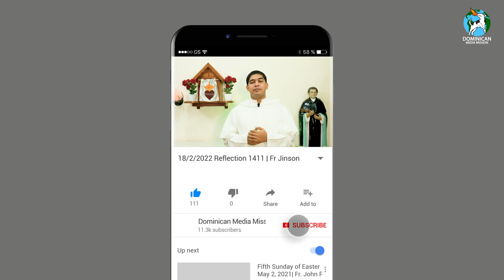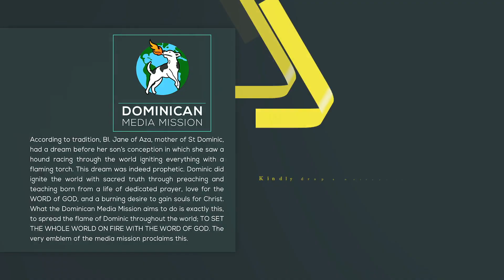18/02/2022 | Reflection 1411 || Fr Jinson George on Mark 8:33-9:1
We need your help & prayers, and financial support to continue to produce these videos.

Do not seek wealth at the cost of losing our relationship with God.
The idea of following and unfollowing is prevalent in our social life today. We follow celebrities or various ideas in social media which are of our liking and interest. When we realize that they no more fascinate us, we unfollow them. The idea of following a teacher to become learned or to become another teacher was a common practice since ancient days. That's why there were various schools of thought even before Christ, such as Aristotelians or Platonists.
In today's gospel, we see an invitation to follow Christ. But this invitation is different from the idea of following someone on social media. It is a lifelong commitment. Jesus foretells his death and resurrection, only after he calls the multitude with his disciples saying, "if any man would come after me, let him deny himself take up his cross and follow me".
Then Jesus tells a paradox, “Whoever would save his life will lose it, and whoever loses his life for my sake and the gospel will save it". None of us wants to die, but we know that we all will die one day. So when we live for Christ and his gospel, even though we die, we will live with Him for eternity.
Most of us work for our livelihood. But will anyone work continually for forty or fifty hours even if someone offers to pay you a large sum of money? No, we won't, because the purpose of money is to lead a good, healthy life, and at the cost of losing one's health, one won't work.
Similarly, Jesus asks, "what does it profit a man to gain the whole world and forfeit his life?" It doesn't mean that followers of Christ should not work or earn anything at all for their sustenance. Hence becoming rich by one's hard work is not wrong, but do not seek wealth at the cost of losing our relationship with God.
Dear brothers and sisters, Jesus does not compel us to follow him. He invites us, and we are free to accept his invitation or to reject it. In the gospel of mark, after this invitation, follows the Transfiguration of Christ. This means that he reveals himself as the long-awaited Messiah to all those who accepted him.
Today as we listen to his invitation to follow him, let us keep aside our selfishness and personal interests. As I said earlier, Jesus expects a lifelong commitment, but none of us is free to follow him without any obstacles. We all have our failures, sinfulness, weaknesses, other commitments and so on. However, let's take up these crosses of ours and follow him so that his spirit may guide us through the right path. Amen.